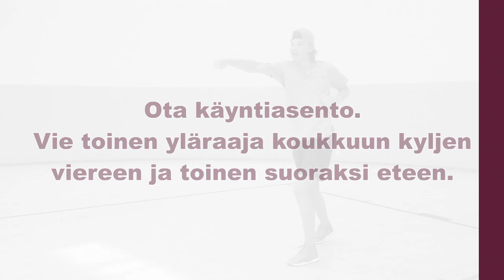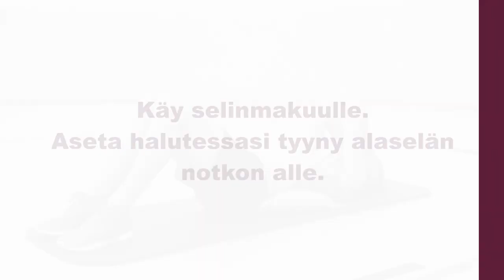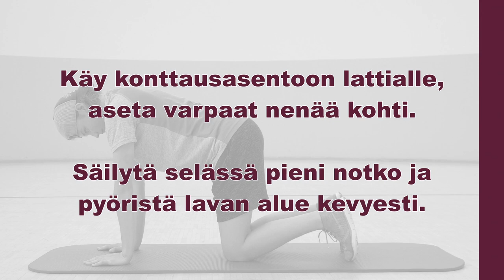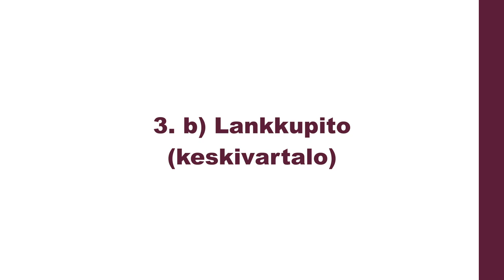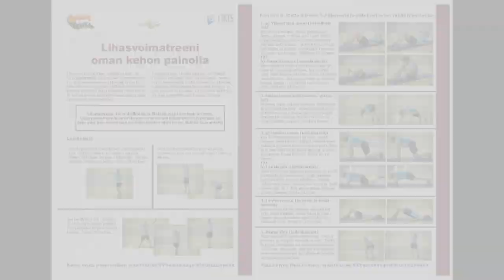SmartMoves: lihasvoimatreeni kehon omalla painolla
Vähän liikkuville nuorille soveltuva harjoitusohjelma lihasvoimaharjoitteluun ja liikkuvuuden kehittämiseen erityisesti toisella asteella.

Treeniohjelmaa voi hyödyntää opiskelijan tai opiskelijaryhmän fyysisen toimintakyvyn kohentamiseen. Treenejä voi toteuttaa oppilaitoksessa
tai vapaa-ajalla, yksin tai isommalla joukolla, yksi liike kerrallaan tai kokonaisena ohjelmana.

Tutustu myös ylä- ja alavartalon liikkuvuustreeneihin ja lihasvoimatreeniin kuntosalilla.